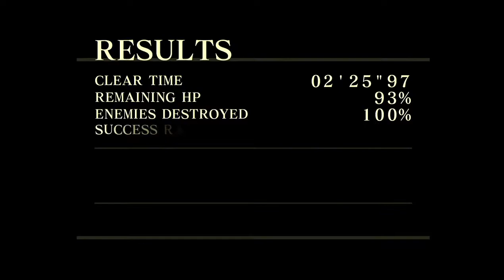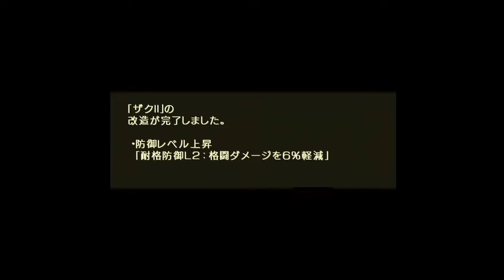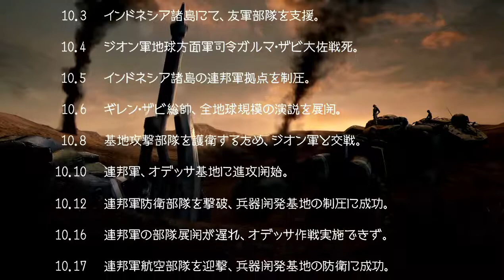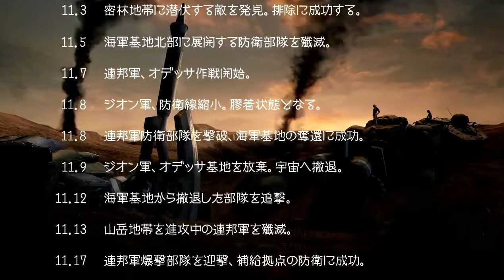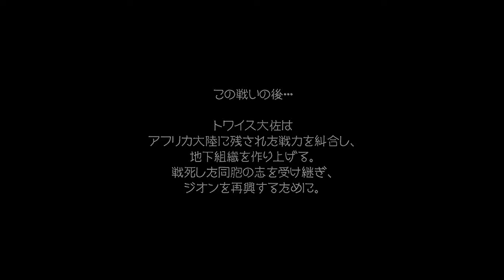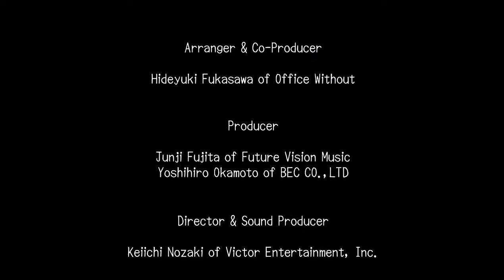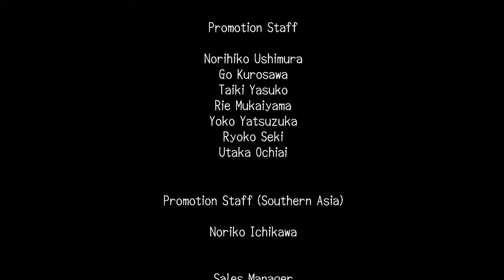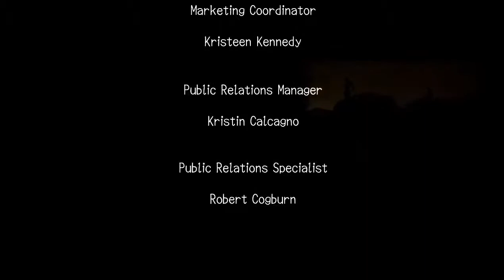【ジオン編】傭兵トワイスも前に出過ぎる。FINAL【機動戦士ガンダム ターゲットインサイト】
再生リスト

最後の最後、自分の大好きなケンプファーで〆られたのが何よりの喜びです。